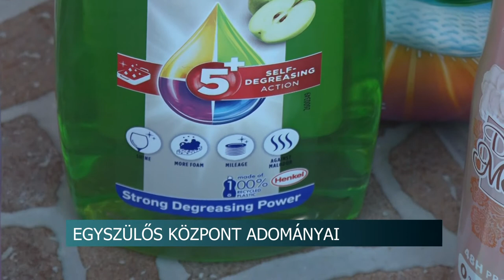Karácsonyi nagykövet adta át az ajándékot - az egyszülős családokat támogatták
Huszonötezer forint értékben kapott öt Tolna megyei településen élő egyszülős család tisztítószer csomagot a budapesti székhelyű Egyszülős Központ jóvoltából. A Karácsonyi Nagykövet kezdeményezésnek a keretein belül prominens személyek száz, vidéken élő rászoruló családnak juttatják el az adományt az ünnepek előtt.